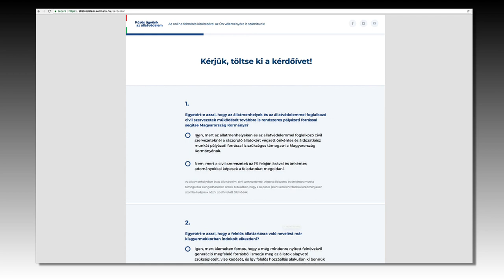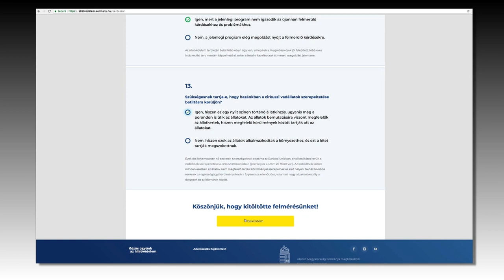Állatvédelmi kérdőív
Már több mint százezren töltötték ki a kormány állatvédelemről szóló online kérdőívét. Az állatvédelem.kormany.hu oldalról elérhető dokumentum 13 kérdést tartalmaz például az állatkínzás büntetéséről és a pirotechnikai szabályokról. A kérdőívet minden 18. életévét betöltött magyar állampolgár kitöltheti.